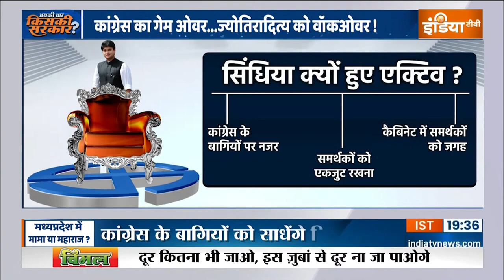MP Election 2023 : सिंधिया को क्या ईनाम मिलेगा..कल ही पता चलेगा | Shivraj Singh Chauhan | BJP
MP Election 2023 : मध्यप्रदेश में किसकी सरकार बनेगी... बीजेपी की या फिर कांग्रेस की है... दोनों ही पार्टियों के अपने-अपने दावे हैं... EXIT POLL में बीजेपी की सरकार बनती हुई दिख रही है लेकिन अगर नबंर इधर उधर हुआ तो किसी एक दल का खेल खराब हो सकता है और किसी दूसरे दल  की सरकार बन सकती है... और  बीजेपी भी  रिस्क लेने के मूड में नहीं है...  सिंधिया को क्या ईनाम मिलेगा..कल ही पता चलेगा | Shivraj Singh Chauhan | BJP |